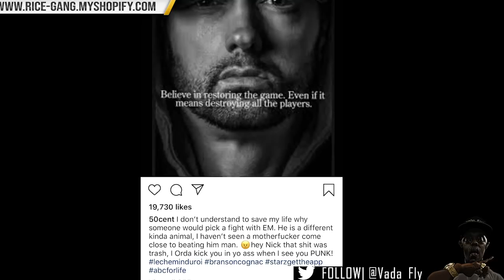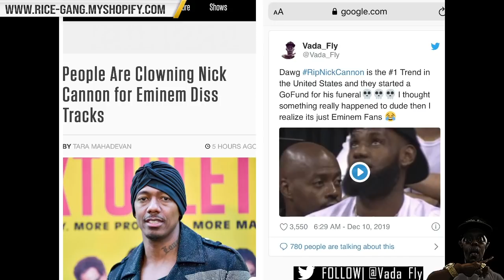50 CENT BLASTS NICK CANNON FOR DISS RECORDS + JJDD SHARES THOUGHTS ON "WHAT NICK DID WRONG" ‼️